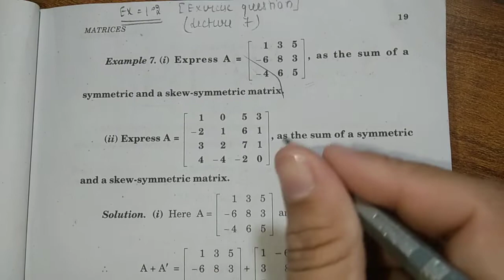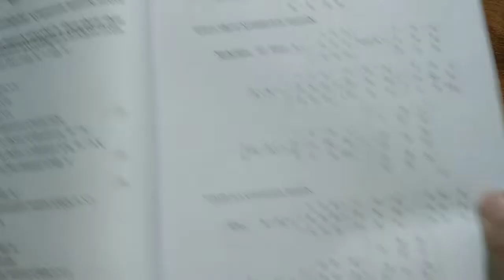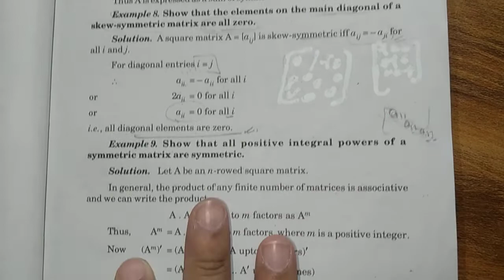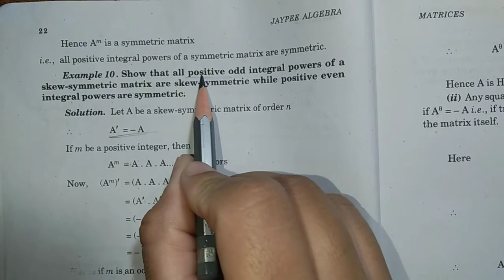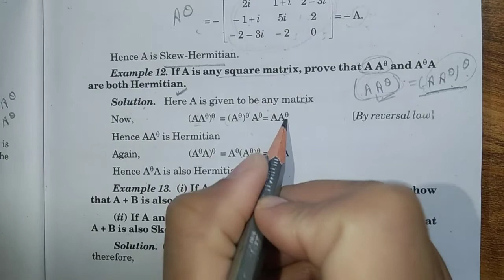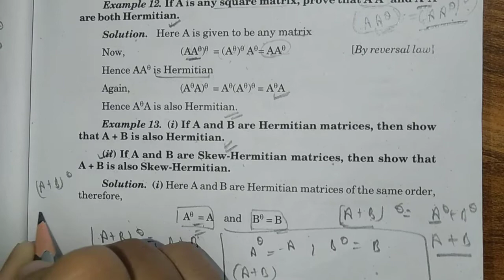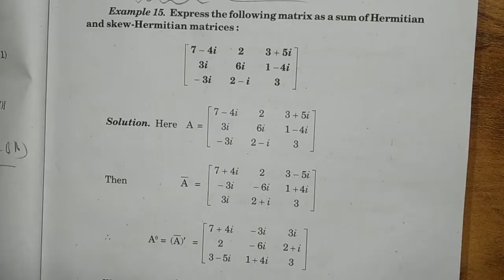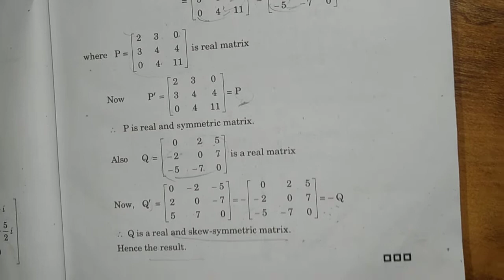Algebra Ex 1.2 (Lecture 7) Exercise questions Ba Bsc 1st sem